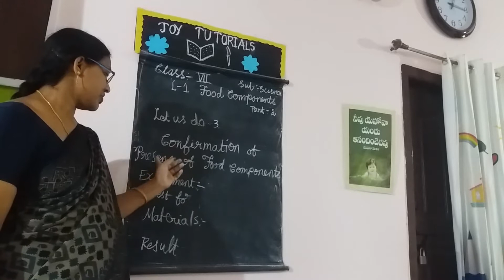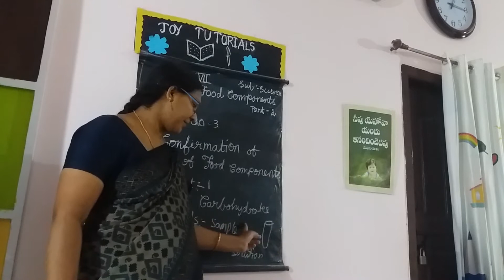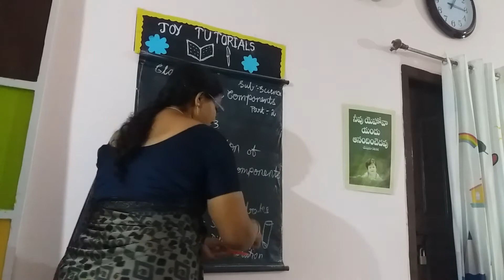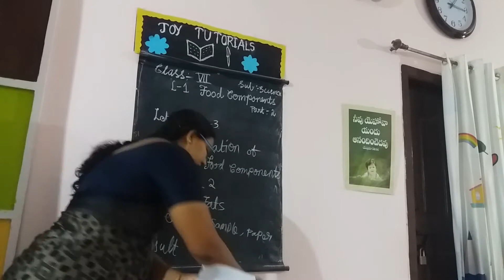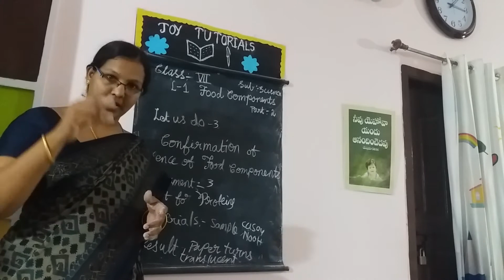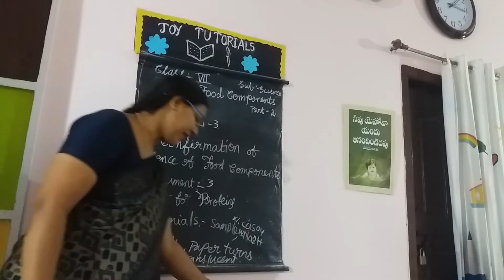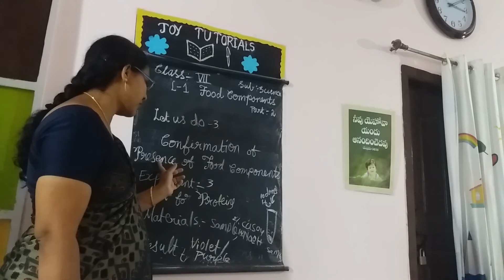Class-7.chapter-1.FOOD COMPONENTS. Part-3.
Confirmation of presence of Food components.